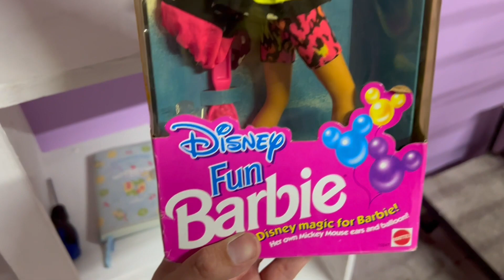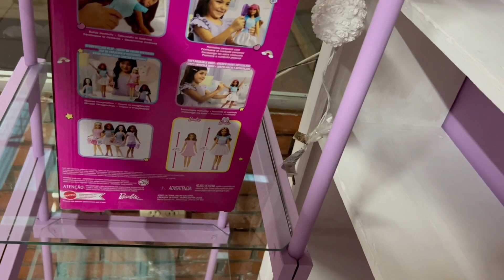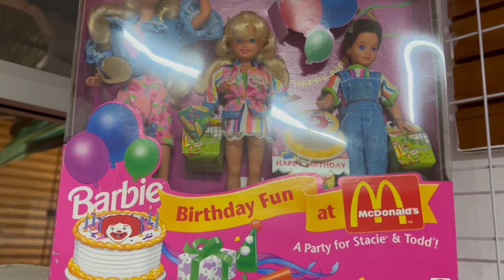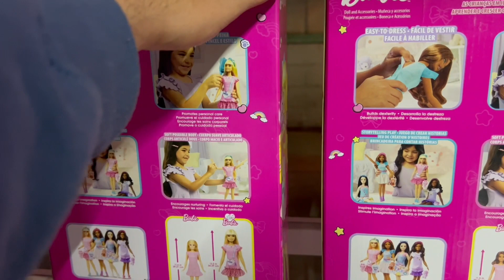Tour mi tienda de muñecas para coleccionistas/kawaii doll cafe